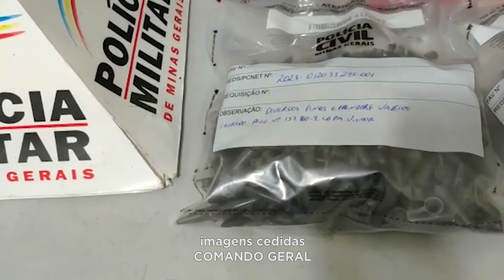Resposta da Polícia: Suspeitos de Participação na Morte de Jaeder são Detidos com Drogas e Materiais